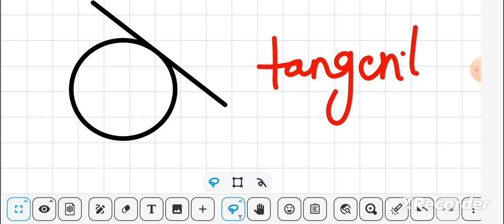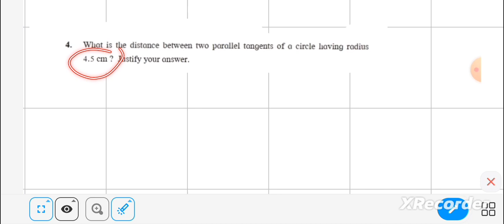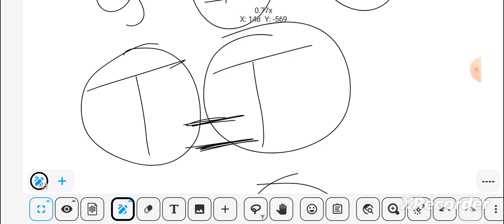Lecture 1 | Chp 3 | Circle | Practice Set 3.1 | Maharashtra board | Class 10 | Maths 2